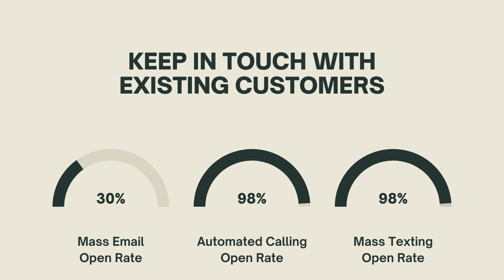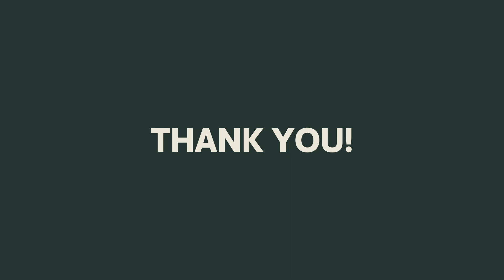6 Recession Marketing Strategies To Help Your Business Thrive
Marketing during a recession can be challenging, but there are strategies that can help businesses maintain and even grow their customer base.

Keep in touch with existing customers: Maintaining communication with existing customers is important, as it helps to build loyalty and retain business. In addition to mass email, automated calling and mass texting are cost-effective ways to keep in touch with customers.